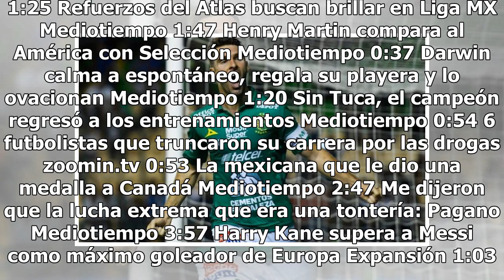Boselli sigue haciendo historia con León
En las mágicas noches de  Copa MX, el argentino Mauro Boselli, logró convertirse en el máximo goleador en copa del equipo León con 20 tantos, gracias al doblete que consiguió esta noche antes los Mineros de Zacatecas que de paso le dio la victoria a su equipo y lo colocó como líder del Grupo C. El r...